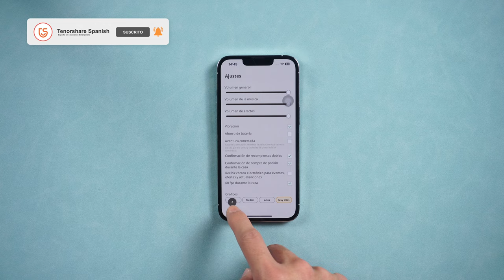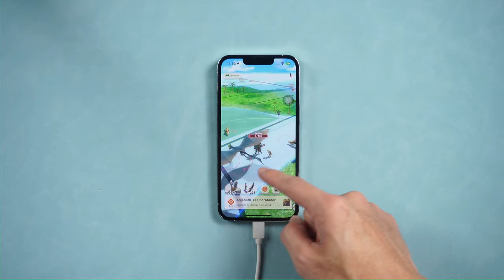¿Cómo volar en Monster Hunter Now con Joystick? Revisa esta guía detallada🧟‍♀️🧚‍♂️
¿Monster Hunter Now es la última novedad en juegos de realidad aumentada. Sin duda, la aventura de luchar con monstruos desafiantes en tiempo real, supone una atracción interesante para cualquier jugador. Ahora bien, si eres nuevo en este juego o en cualquiera de este tipo, es posible qué no tengas claro como Monster Hunter Now fly

Tenorshare iAnyGo: ¡Cambiar la ubicación GPS fácilmente sin jailbreak!

Marca de tiempo:
00:00 Introducción
00:23 Parte 1: ser fly en Monster Hunter Now
01:20 Parte 2: jugar Monster Hunter Now con joystick

📃 Artículo relacionado: ¿Cómo volar en Monster Hunter Now? Revisa esta guía detallada